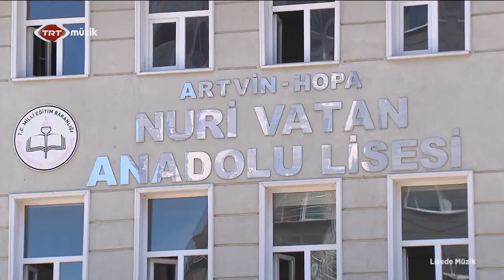HABER HOPA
Hopa Hemşin
Hopalı Gençler